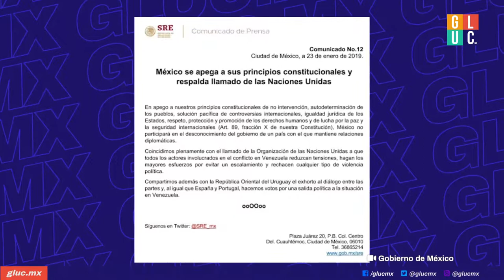Las3deGluc: Lo más relevante de la semana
Te mencionamos  lo más relevante de la semana:

-Roma y los Oscars